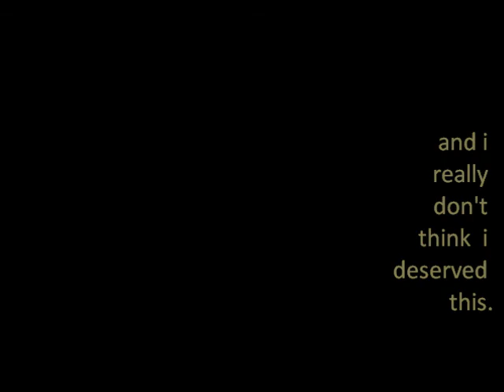there will be bath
baxter roots around in the dirt and suffers the consequences after.